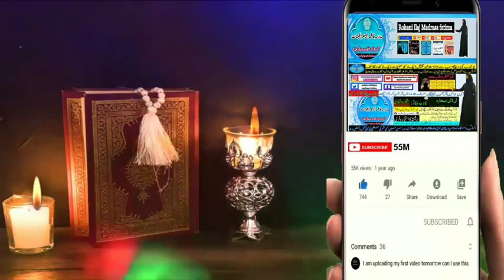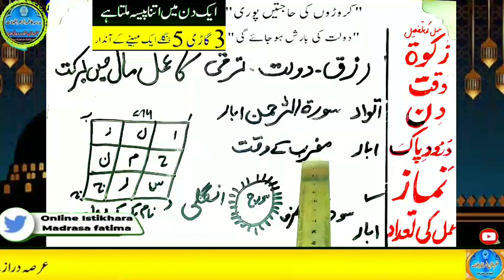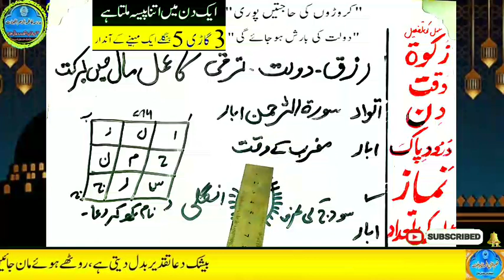Amir hone ka wazifa, daulat ka wazifa, rizq ka wazifa, wazifa for money, jab, pari, mokil ka amal